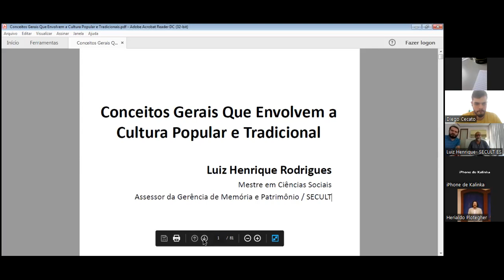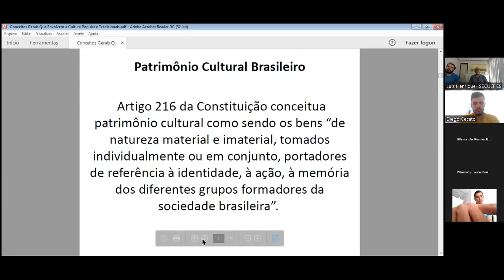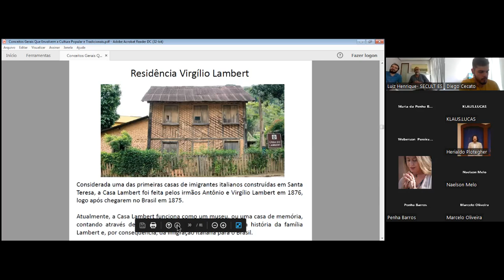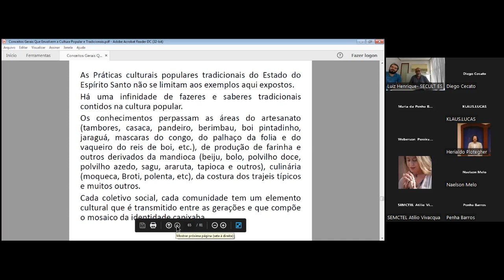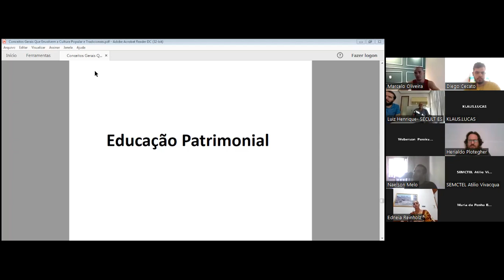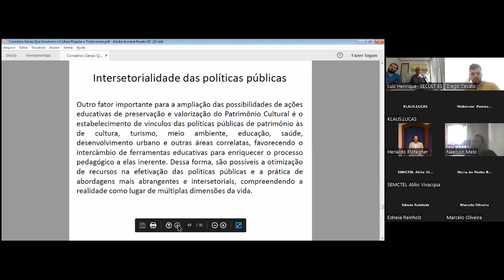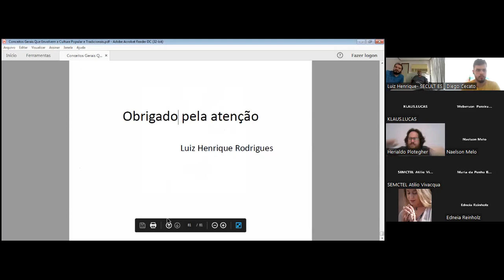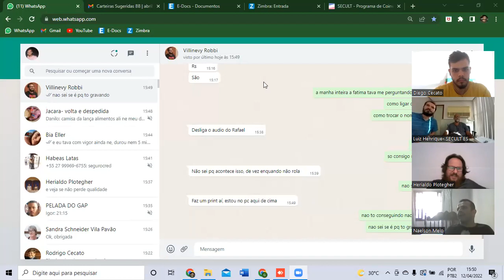Imersão Fundo a Fundo #4 | Patrimônio Imaterial | Parte 3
O programa de Coinvestimento da Cultura – Fundo a Fundo foi criado para ser um mecanismo agregador e democrático e tem como objetivo ampliar o acesso da população capixaba aos meios e às condições de exercício dos direitos culturais, em especial aos processos de criação, produção, distribuição, difusão, fruição e consumo de bens e serviços culturais, além de incentivar este importante setor da economia brasileira